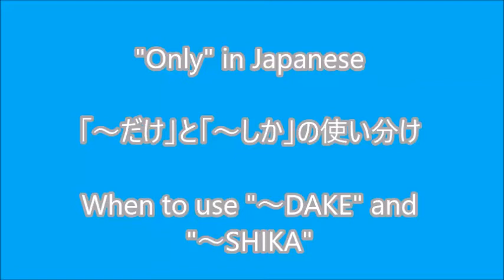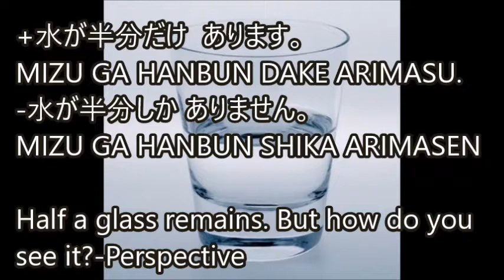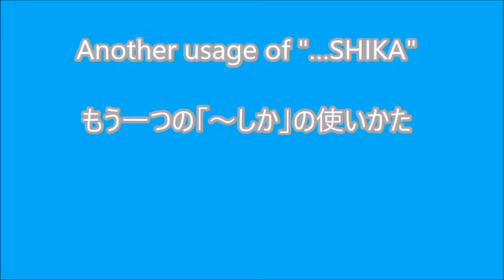#83『～だけ』と『～しか』の使い分け When to use _DAKE & _SHIKA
Japanese made simple: both DAKE & SHIKA means "only" in English. But there is a difference in usage.  Find out how we Japanese use them.
日本語の『～だけ』と『～しか』は、両方英語に訳すとonlyに当たります。じゃどのような使い分けをするのか例を見てみましょう。

SingaPeraPeraシンガぺらぺら
Japanese Language & Cross-Cultural Communication in Singapore
シンガポールから発信する日本語会話と異文化コミュニケーション